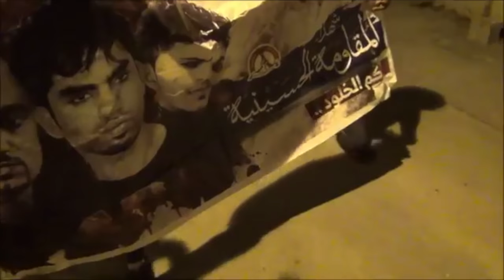تظاهرة غاضبة في مدينة جدحفص انتصارا لدماء الشهيد عبدالله العجوز 20/2/2017 Bahrain